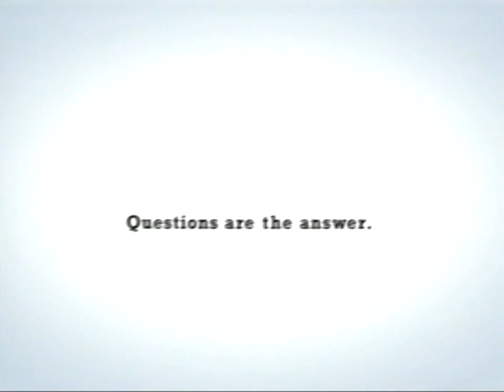Best of the STL: L. Frost, DJ Nune, Acero Restaurant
Cassandra Walker, Ivy Hartman, and Gilberto Pinela host. Featuring entertainer L. Frost, music by DJ Nune, and Acero Restaurant in the kitchen.  Cassandra interviews Peg Weathers Executive VP at Grand Center Inc. about Grant Center Visionary Awards granting the lifetime achievement award to someone deserving in the community.  The award recipient,  Helen Gannon, was on the show to talk about the honor of receiving the award.  Gilberto and Cassandra interview L. Frost about his work as an entertainer.